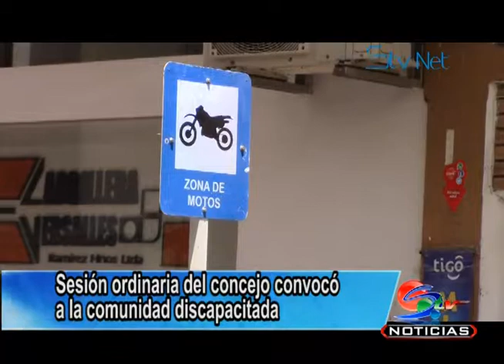Sesión ordinaria del concejo convocó a la comunidad discapacitada